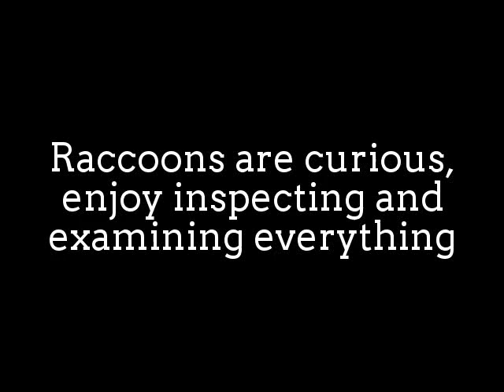Curious Raccoon examining Cat's Tail